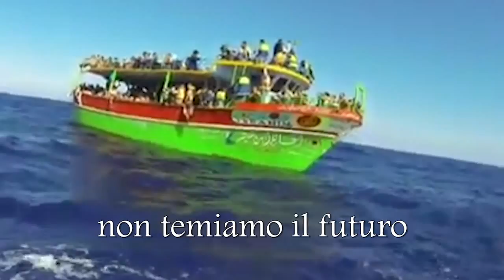Spot Festa Anticapitalista Roma 11/7/2015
Il prossimo 11 luglio 2015 dalle 17 alle 24 si terrà la seconda festa anticapitalista davanti al circolo di Roma in via dei Latini, 73 (San Lorenzo). Ci saranno gli stand del mercatino popolare e la cena sociale. Non mancate!

Ore 19

Dibattito: Dopo il referendum in Grecia, resistere alla Troika

con Sotiris Martalis (DEA – Syriza), Luciano Borselli (Anticapitalistas – Podemos), Nando Simeone (Sinistra Anticapitalista), Ferruccio Nobili (L’Altra Europa)

Ore 22

Concerto: Andrea Gomellini Standard Trio